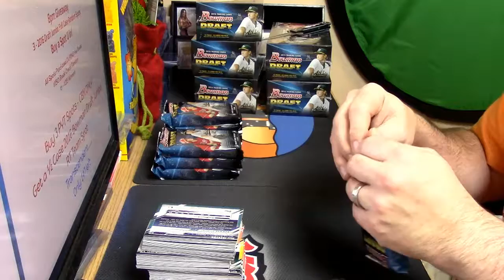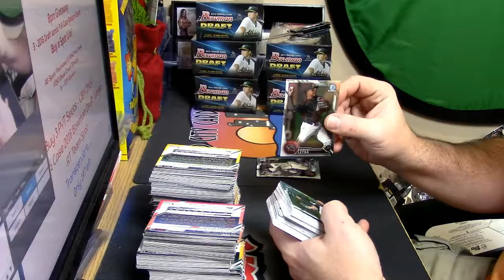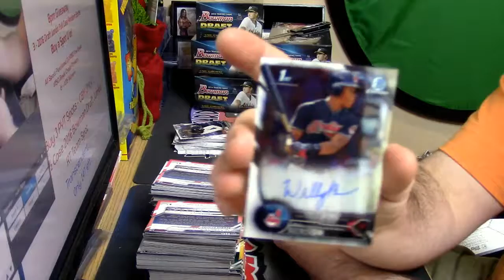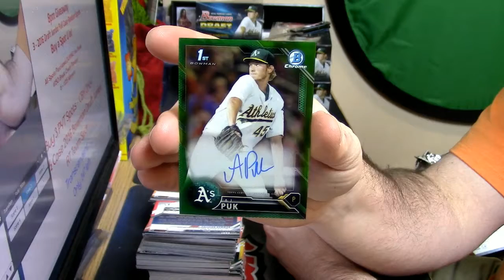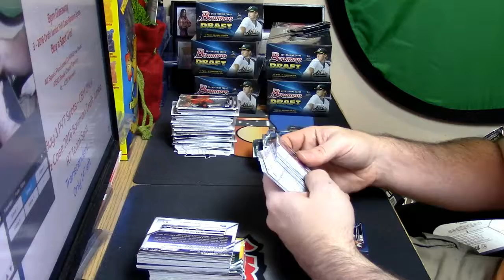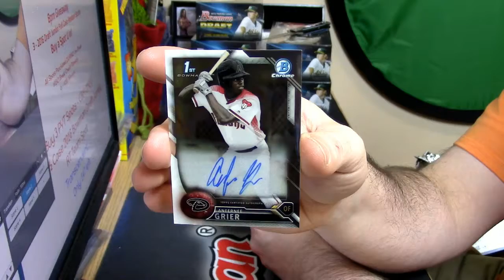12 16 16 2016 Bowman Draft Jumbo Personal pokerjoe